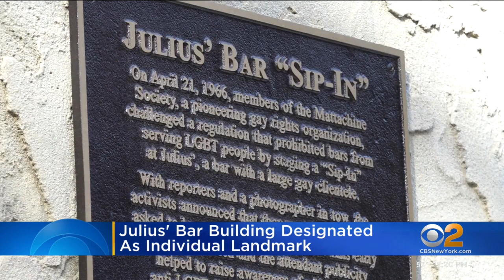Julius' Bar designated NYC landmark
The Landmarks Preservation Commission called it one of the city's most significant sites of LGBTQ history.